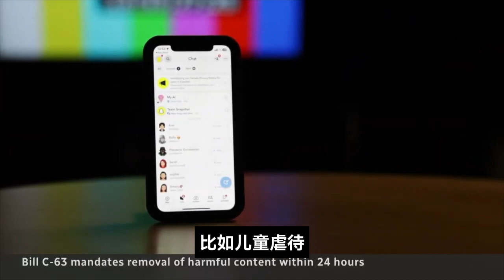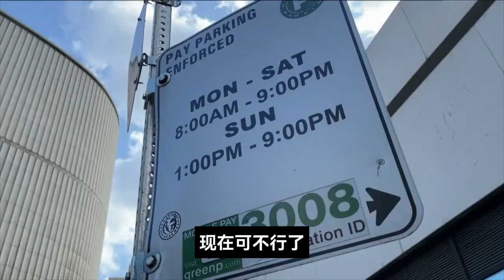多伦多拟新法保护租客！5项措施严打网络有害内容！交通违规，罚款将暴涨至500刀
多伦多的房东最近有些头疼，政府打算出台新的法律，让租客们有更多的保护。以后房东要是想借装修的名头把人赶走，那可不那么容易了。得先拿到许可，还得给出个详细计划来。要是真的装修，也得照顾到租客，比如搬家这事，房东得管。还有，租客们如果想回到原来住的地方，房东也得必须照顾到。

第二个是关于网络言论的问题。特鲁多政府这次出了个新法案专门打击网上的那些不良信息。不管是不当分享私密照片，还是网上欺凌、虐待儿童，甚至是煽动暴力的内容，都要被严打。特别是那些大的社交平台，以后得自己负责监管，不让这些有害内容传播开。政府还要成立一个新的机构，有问题直接找他们。如果有特别恶劣的内容，比如儿童虐待，平台得在24小时内给清除掉。对于网络仇恨言论和犯罪，政府这次是下了狠手，严重的可判终身监禁呢！
多咨处为加拿大华人提供名企内推、极速工作安排等服务，突破职场各个环节
最后，在多伦多开车的朋友们也得注意了。就是你开车时，如果挤在十字路口挡着路，以前可能就罚个90或120加币，现在可不行了，可能要和闯红灯一样重的罚款，甚至大涨到500加币！。政府还想用新技术来抓这种违规行为，不仅仅是堵路，连停车乱放的问题，罚款都可能要涨。这下，开车的可得小心了

微信： S2Customercare